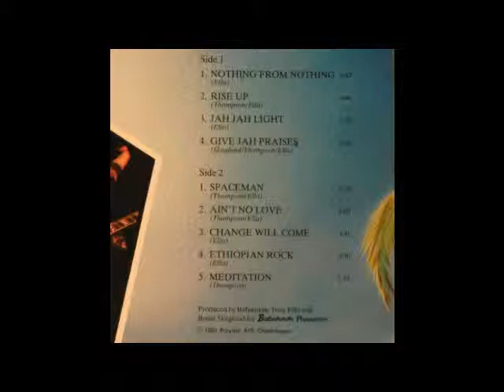BABATUNDE TONY ELLIS- Give Jah Praises (CHANGE WILL COME)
reggae music